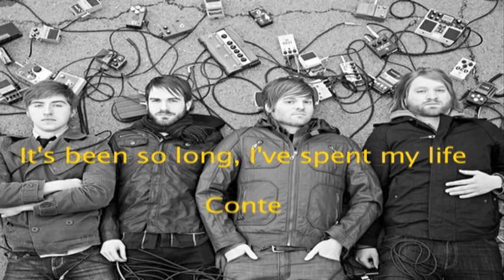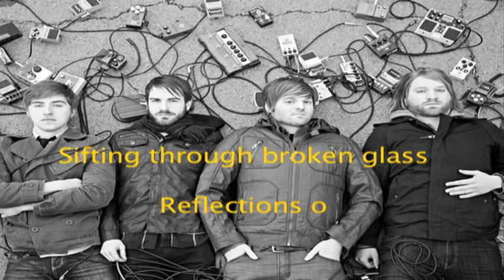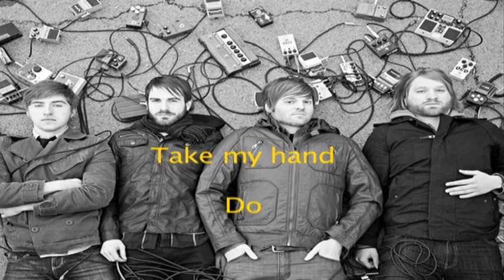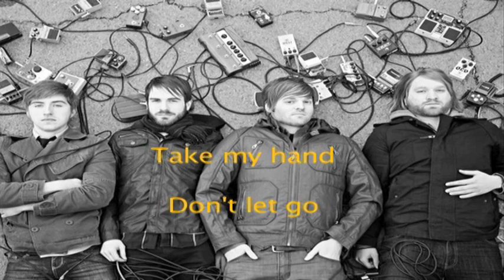Take My Hand by Satellites & Sirens with Lyrics